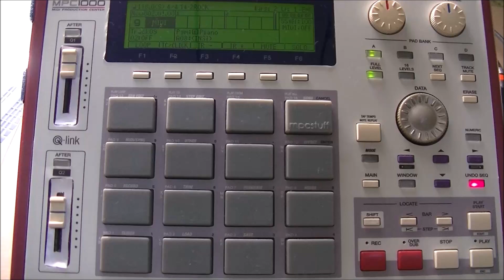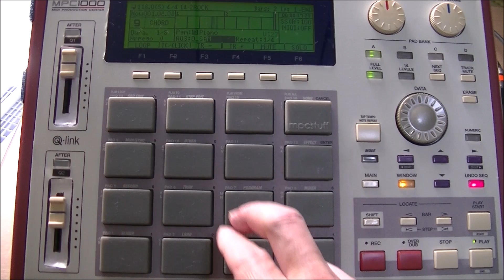Assign chord to pads (MPC1000 & MPC2500)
Online manual (Chord)